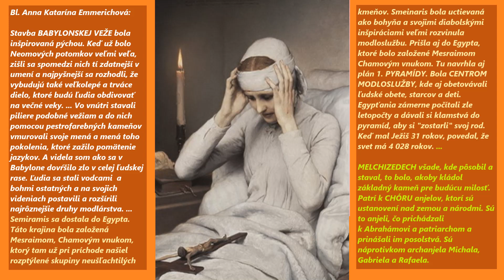Blah. A. K. Emmerichová - Starý Zákon - BABYLONSKÁ veža - 1. PYRAMÍDA v EGYPTE - MELCHIZEDECH